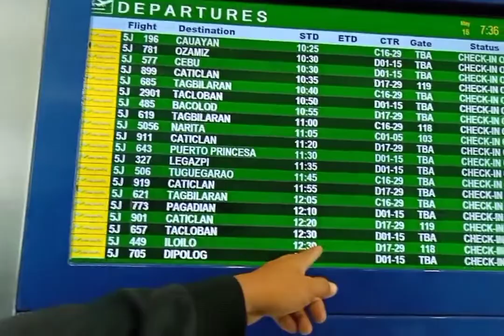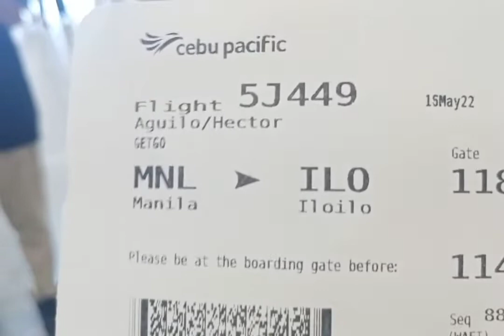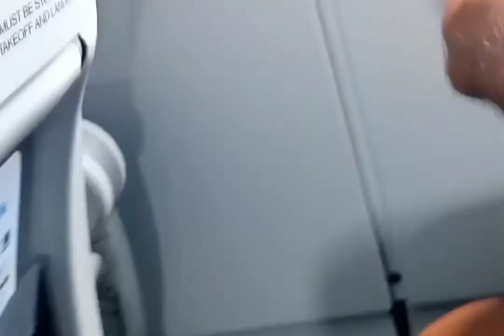After 45 years, WELCOME BACK ANTIQUEEEE🤍